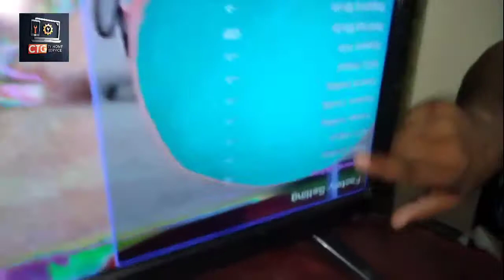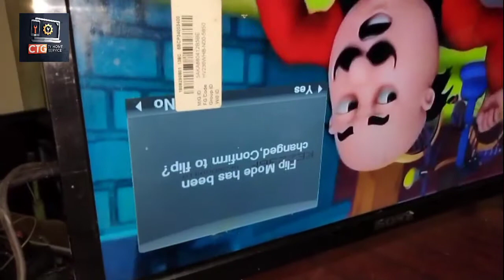LVDS map Problem Solution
LVDS maps Problem Solution + mirror